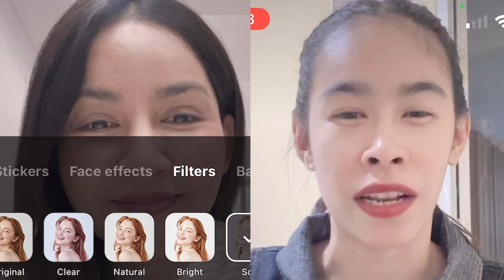[MasterEpisode]รายการสักวันฉันจะเป็นแม่EP.155เนื้องอกมดลูกเยื่อบุโพรงมดลูกเจริญผิดที่สู่ผู้มีบุตรยาก